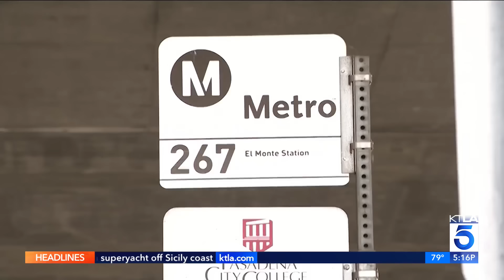Recent violence on L.A. Metro sparks concern among riders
After a brutally violent and random attack on a woman at an L.A. Metro station in Pasadena that was captured on MTA security cameras, many are wondering just who is watching those cameras for passengers' safety.

Kimberly Cheng reports on Aug. 21, 2024.